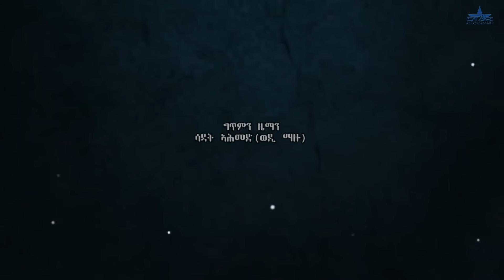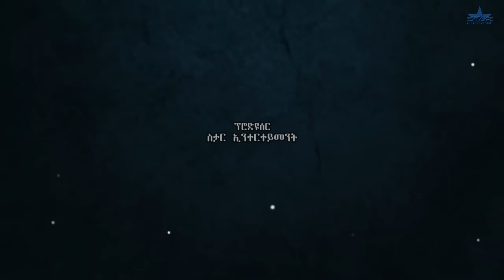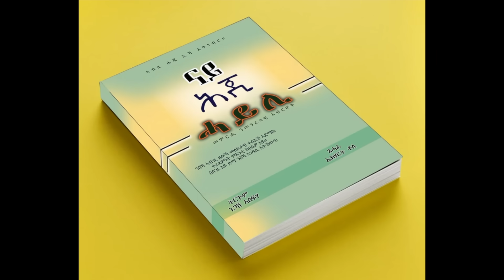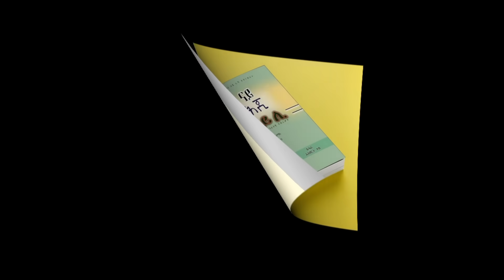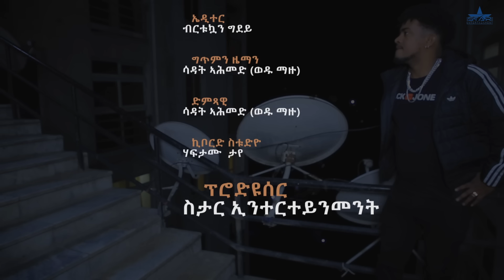New Eritrean series Movie " Enklil Part 9/ዕንክሊል 9ክፉል ደራስን ዳይሬክተርን ሳዳት ኣሕመድ (ወዲ ማዙ)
New Eritrean series Movie " Enklil Pperk9//ዕንክሊል 9ክፉል  ደራስን ዳይሬክተርን ሳዳት ኣሕመድ (ወዲ ማዙ)

lewhat
Thank u .